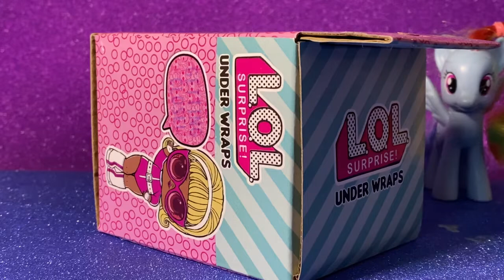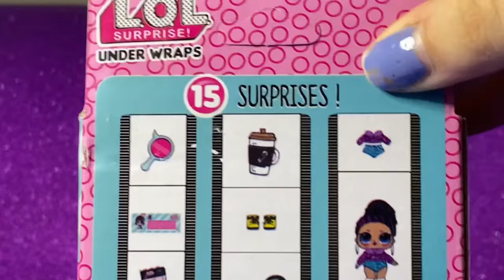Cry Babies VS LOL Surprise !? FAKE Lol Sürpriz Çakma Cry Babies İnceleme Kutu Açılım Cry Baby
LOL Surprise FAKE Opening
LOL Sürpriz ÇAKMA Açılım
LO.L. Sürpriz bebekler katmanlara sarılmış bir kürenin içine yerleştirilmiş 8 cm boyutunda olan oyuncak figürlerdir. Çocukların toplayıp takas edebileceği birçok stilde LOL bebekler mevcuttur.

LOL bebeklerin her katmanı bir sürpriz içerir: gizli bir mesaj, çıkartmalar, bir şişe, ayakkabılar, kıyafet, moda aksesuarı ve tükürebilen, ağlayabilen, altına yapabilen veya rengini değiştirebilen bir oyuncak bebek. Serisine göre bebeğin ne olduğunu anlayabilmeniz için tüm küreyi açmanız gerekir.

L.O.L. Sürpriz oyuncak bebekler, parlak renklerde ve inanılmaz derecede büyük gözlere sahiptir Şık saç stillerinin yanı sıra el çantası, kahve fincanı veya kafa bandı gibi çeşitli aksesuarlarla birlikte gelirler.

Ancak LOL bebeklerin hayranlık uyandıran tek özelliği bunlar değil. L.O.L. Sürpriz bebekler çok katmanlı bir ambalajların içinde gelir, böylece çocuklar oyuncak tamamen açılıncaya kadar içerisinden hangi modelin çıkacağını bilemezler.

Tipik olarak sayıları yedi ila dokuz arasında olan ambalaj katmanı gizem yaratarak ambalajın açılmasını bir deneyim haline getiriyor.Su fışkırtma veya gizli cilt tasarımları gibi farklı işlevlere ve sürprizlere de sahiptir.

LOL bebekleri, sürpriz bir oyuncak topun içine sarılmış küçük bebeklerdir. Her topun üzerinde çıkartmalar, gizli mesajlar, aksesuarları karıştırıp eşleştiren ve son olarak bir oyuncak bebek içeren katmanları vardır. Son katmana gelene kadar içerisinden hangi bebeğin çıkacağını bilemezsiniz.

Topun üstünde yer alan bebek silueti neredeyse hiçbir zaman içindeki oyuncak bebek değildir. Bebekler seri şeklinde piyasaya sürüldüğü için her oyuncak bebek her zaman piyasada bulunamayabilir.

LOL SURPRISE LOL SÜRPRİZ OYUNCAK TANITIMI AÇILIMI YAPIYORUZ
Fake Lol Sürpriz İnceleme
Çakma Ürün İnceleme
çakma lol
Cry babies
Çakma cry babies
Fake cry baby
Lol Surprise Vs Cry Babies